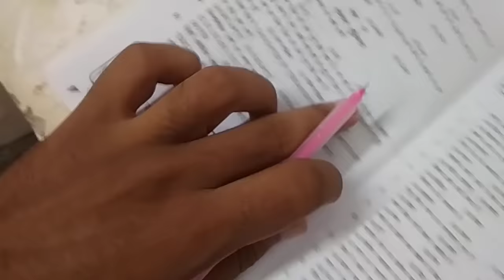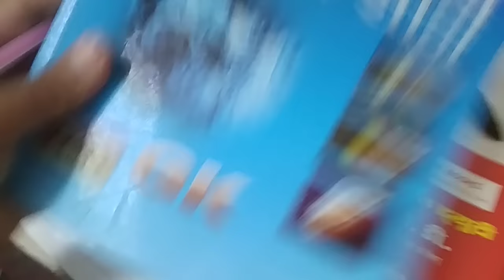Army के Exam की तैयारी कैसे करें ? 10th लड़के लड़कियां GD MP